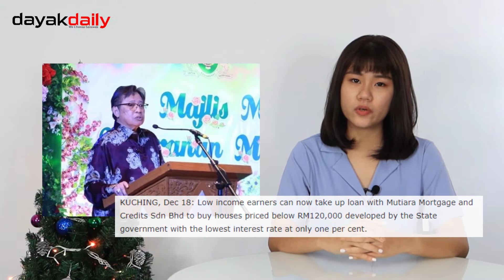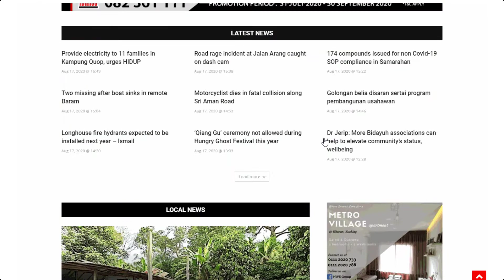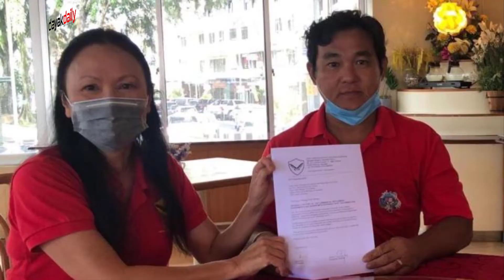DDWeekly (December 18 - December 24, 2020)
A quick recap by Dayakdaily of the top news stories that made headlines across Sarawak for the week.

Highlights:
1.Free Covid-19 vaccine for all Sarawakians, Swak govt to foot bill for all costs involved
2.Uggah: Taskforce to handle critical logistics of Covid-19 vaccine
3.MP calls for greater transparency, accountability over M'sia's Covid-19 vaccination plan
4.Op Jala to be launched to net illegal immigrants, reduce Covid-19 threat
5.Companies allowed to rehire foreign workers starting Jan 2021
6.Build walls to seal illegal trails, says 'Sarawak for Sarawakians' group
7.Aspirasi calls on govt to use drones for state border patrolling
8.CM: Mutiara Mortgage offers 1% housing loan rate for B40 group
9.Illegal logging drastically curbed with new technology, says CM
10.Poor deforestation initiatives by timber men irks chief minister
11.Sng to stay "a little while longer", insisting on a Dayak leader to contest as CM candidate
12.MPN wants Sng to stay as Sarawak PKR chief until next party election
13.Bobby menjemput Dayak dalam PKR Sarawak sertai PBDS
14.Minos: Sng resigns from PKR Sarawak due to bleak future
15.Aspirasi to contest in all 7 urban seats of Central Region
16.Aspirasi requesting CMO for copy of CSA for scrutiny
17.CM urges Sarawakians to build a bright future for S'wak in Christmas msg